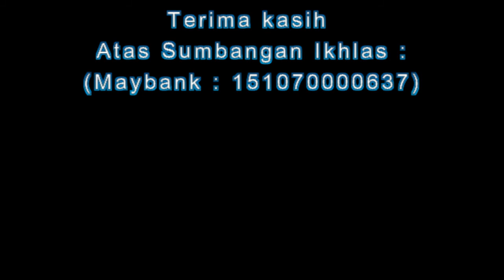15 September 2020© : Al Fadhil Tuan Guru Ustaz Haji Zulkifli Bin Haji Ismail